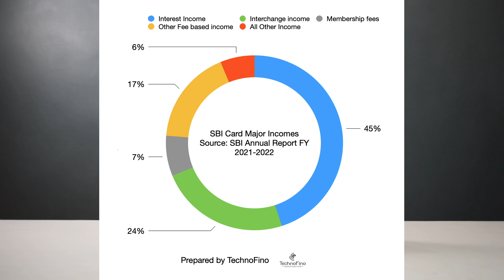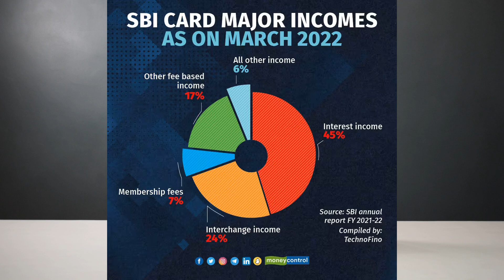How Do Credit Card Companies Make Money? Who Pays for Rewards and Free Lounge Access? 🔥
Hello friends, today we will delve into the credit card industry. In this video, we'll explore how credit card companies generate revenue, who covers the costs of reward points, cashback, free lounge access, and other perks. To gain deeper insights, we'll analyze SBI Card's financial report for FY 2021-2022, examining their income streams and expenditures.
Article Links:
Free lounge visit, air miles is fine. But how do credit cards make money? (Moneycontrol)
Understanding the Business of Credit Cards: Exploring Revenue Models and the Funding Behind Your Free Vacation through Card Rewards (TechnoFino Community)
Namaste dosto, aaj hum credit card industry ke baare mein baat karenge. Is video mein hum samjhne ki koshish karenge ki credit card companies paise kaise kamate hain, kaun reward points, cashback, free lounge access aur anya suvidhao ke kharch ko sahan karta hai. Isse aur adhik jaanne ke liye, hum SBI Card ke FY 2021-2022 ke financial report par vichar karenge, unke income sources aur vyay ko dekhege.